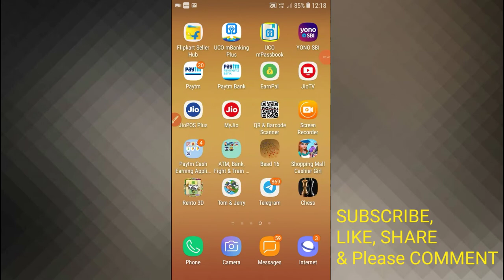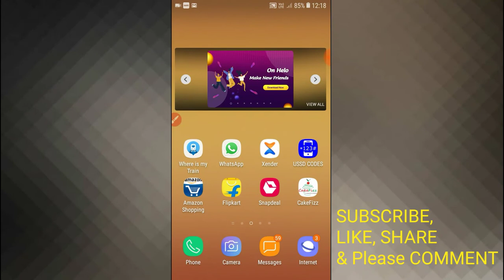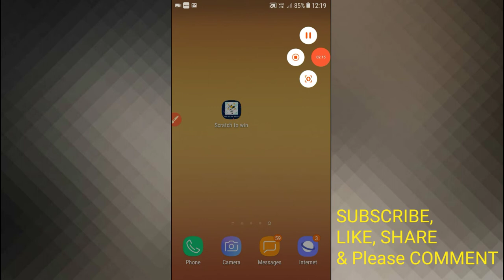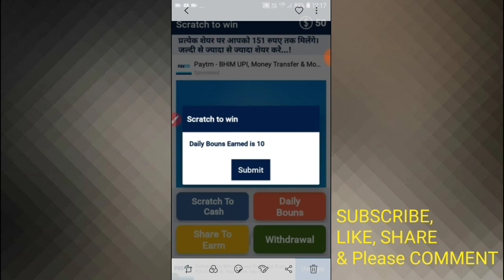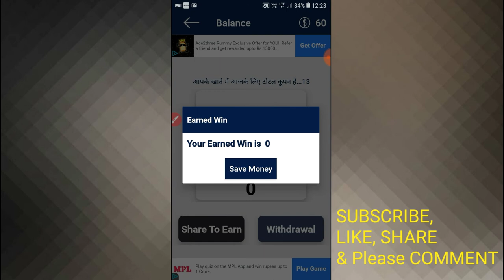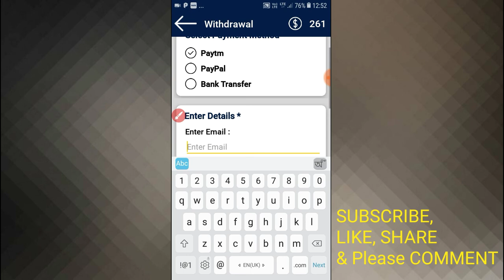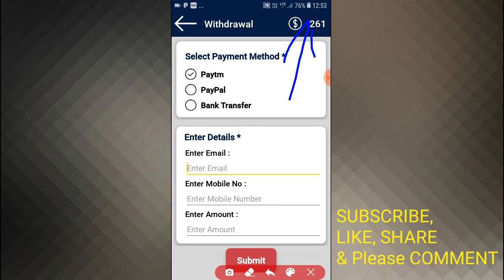Paytm Best Earning application || New Paytm Cash Earning App || 2022 Best Self Earning App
Paytm Best Earning application || Download & Stratch Only Everyday 15 Stratch Cards || Watch Full
Paytm Earning Application For everyone. Claim Now. $ 6000 Dollars REDEEM and Get Paytm Cash. I am working with this application.

For any queries Please write your Queries in Comment Box.